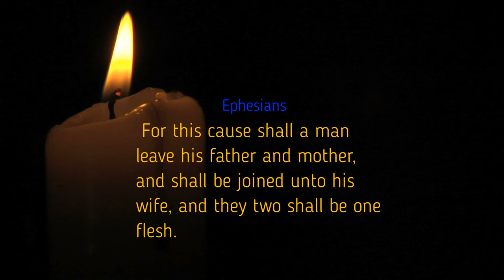Men what are your aim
Message From Deaconess MARY WILLIAMS   @ALLFORGOD